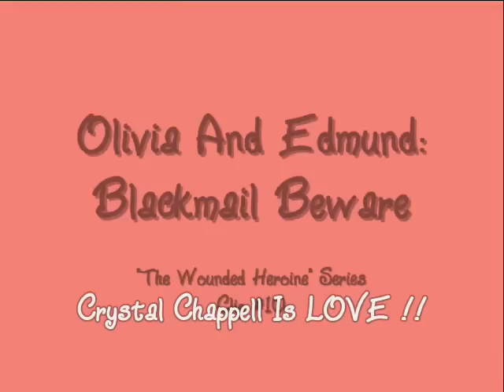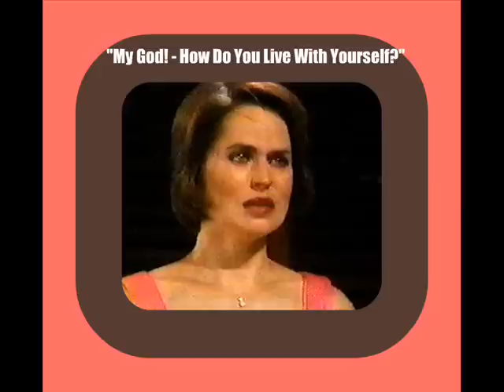Olivia And Edmund: Blackmail Beware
"The Wounded Heroine" Series Clip #10
Edmund is dining with Olivia when the guard that witnessed him switch the swords came in. Edmund went out to a hallway with the guard and told him his reward for his silence is taken care of. He sent him to another place and made a call and told them to take care of him. When Olivia told Edmund that she overheard, he told her that the guard would appear to have killed himself over his own grief from his changing of the epees. So with the guard taking the rap for the attempted murder of Reva, no one would suspect them. Edmund then asks for Olivia's help in eliminating Reva. Edmund instructs Olivia to become her friend again so that on the night of the ball, she can lure Reva to a particular spot where she will meet her demise. Olivia doesn't want any part of killing anyone. Edmund tells Olivia that it is the only way Richard will ever marry her.

*NOTE: Episode Synopsis Adapted From Soapcentral.com
Original Airdates: August 6 1999